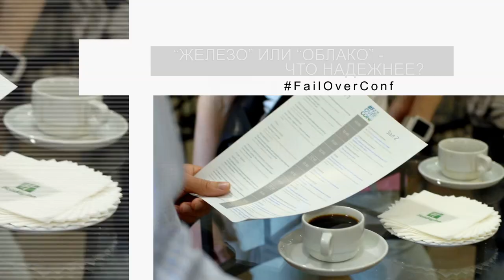FailOver Conference - технологическая конференция об отказоустойчивости сайтов.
Цель FailOver Conference -- показать владельцам и техническим директорам интернет-проектов возможные риски при проектировании, запуске и эксплуатации сайта.

Рассказать о нюансах резервирования «железной» и «облачной» инфраструктуры.

Поделиться опытом отказоустойчивой разработки

Научить не только запустить проект, дать ему жизнь, но и успешно его эксплуатировать и развивать.